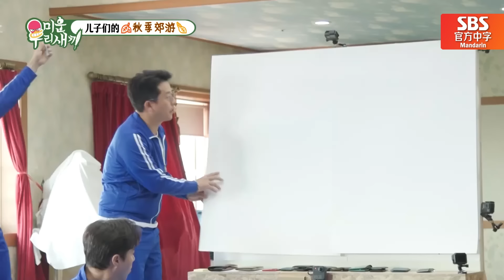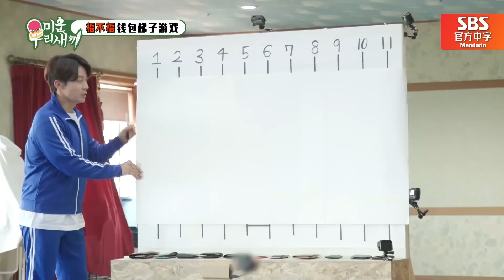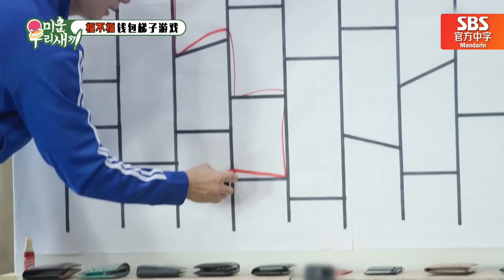[我家的熊孩子] (中字)✨经典回顾✨熊孩子2022秋季运动会！痛到尖叫的指压板上跳跳绳！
2022熊孩子秋季运动会开始！
让熊孩子们崩溃的各种体育项目！